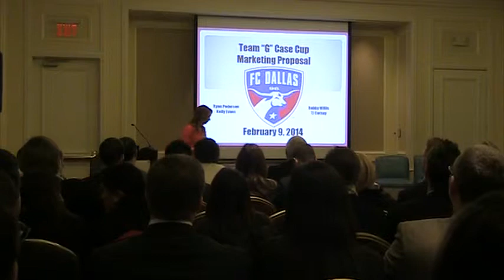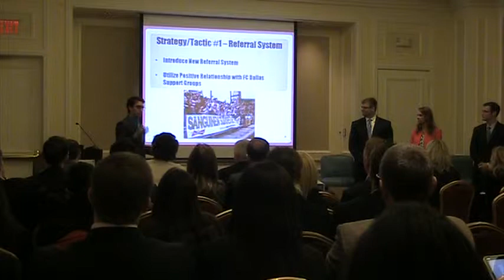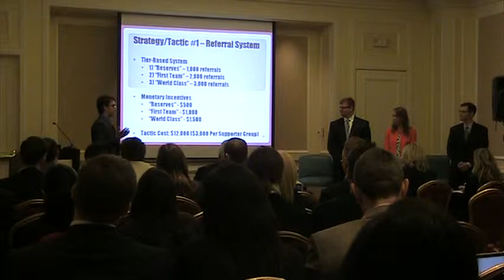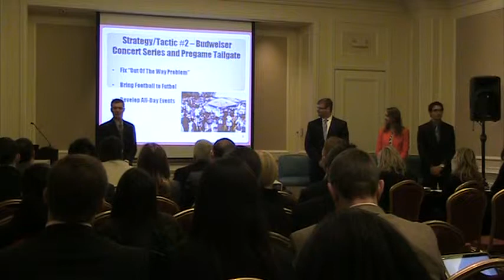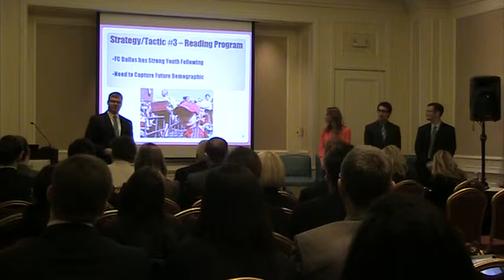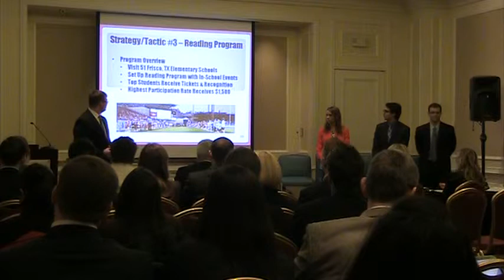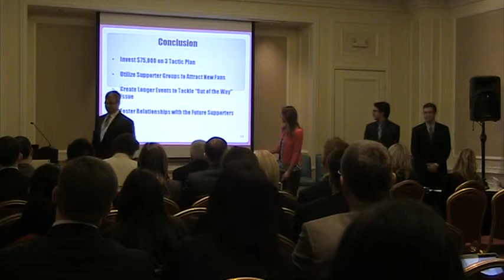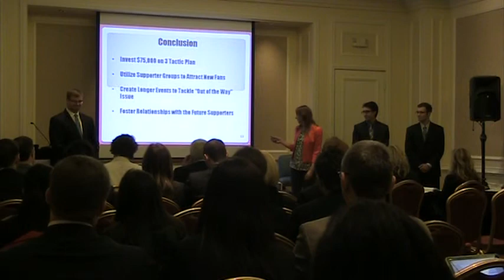2014 NSF Case Cup Competition Finalist- University of South Carolina